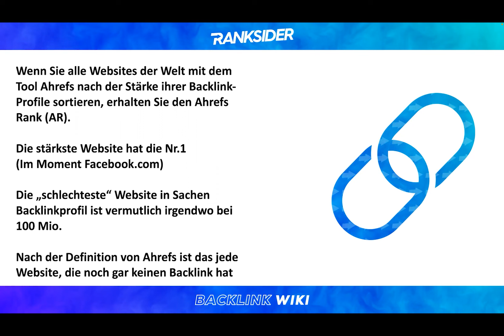Ahref Rank [Einfach erklärt] ♾️ Ranken mit Ranksider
✅ Linkmarktplatz ✅ Rankings ✅ Reichweite ✅ Traffic ✅ Günstige Preise

🛍️ [Sofort] Zugriff auf über 20.000 Webseiten
✖️ [Optional] Zugriff auf über 100.000 Webseiten
🕶️ [Exklusiv] KI gestützter Algorithmus zu Bewertung von Webseiten*

♾️ Ranksider ist deine All-in-One Lösung!
🏋️‍♂️ Linkaufbau
❤️ Content Marketing
🖥️ Digital PR

🎙️Das sagt Deutschlands Linkbuilding-Experte #1 Martin Brosy:
„Webseitenbetreiber davon zu überzeugen, einen Backlink zur eigenen Seite zu setzen, ist aufwendig und im Zweifel teuer. Mit Ranksider hast du sofort Zugriff auf tausende Publisher und du kannst die Buchungen direkt im System durchführen. Das Team steht dir jederzeit beratend zur Seite. Linkbuilding kann so einfach sein – Mit Ranksider.“

Der Ahref Rank ist eine Metrik zur Ermittlung der Sichtbarkeit einer Webseite. Du nutzt die Kennzahl, um deine eigene Sichtbarkeit und die deiner Wettbewerber zu ermitteln.

*Ranksider arbeitet exklusiv mit Linkalyse zusammen. Linkalyse ermittelt diverse Linkbuildingmetriken, wie zum Beispiel P[AI]R zur Bewertung von Webseiten. Der Algorithmus zieht zur Bewertung einer Webseite über eine Millionen Datenpunkte heran und ist deutlich aussagekräftiger, als die etablierten Metriken.